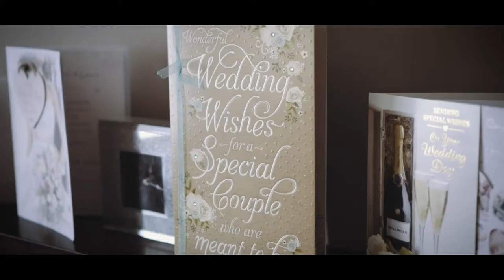The Official Trailer of Laura and Richard's Wedding